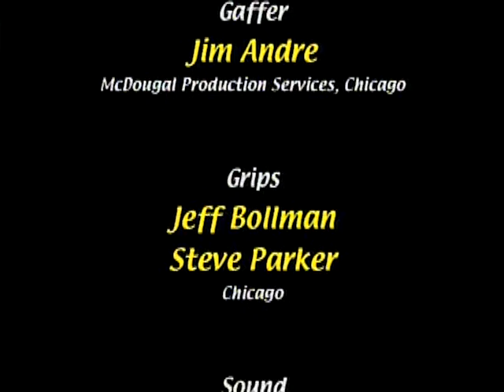The Christian Story | Episode 2 | The Middle Ages | Martin Marty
Part 2-- The Middle Ages deals with the Catholic Middle Ages and was filmed inside and outside of Rockefeller Memorial Chapel, a Gothic cathedral built in the 1920's on the University of Chicago campus.

In this six-part series from Tabgha Foundation, Dr. Martin Marty takes an overview of church history and uses it to probe the spiritual pilgrimage of the various eras of the church to our individual and corporate life today. The six programs: 1. What's Your Story? was filmed at Dr. Marty's home in Riverside, Illinois, where he tells "the story" that Christians have in common with one another. 2. The Middle Ages deals with the Catholic Middle Ages and was filmed inside and outside of Rockefeller Memorial Chapel, a Gothic cathedral built in the 1920's on the University of Chicago campus. 3. The Reformation deals with the Protestant Reformation, and the major author and shapers of the Reformation, especially Martin Luther, and with on-going legacy of dissent. 4. The Church in America deals with the impact that Christianity has played in shaping America.  We also see that Christianity in America brought unique and radical dimensions to the Christian story. 5. The Enlightenment deals with challenges to Christianity resulting from the rise of science and rationalism in the eighteenth and nineteenth centuries. 6. The Church around the World deals with the growth of Christianity internationally to all parts of the globe and the different expressions of Christianity in Africa, Asia and Latin America.

Director: Tim Mahoney
Starring: Martin Marty